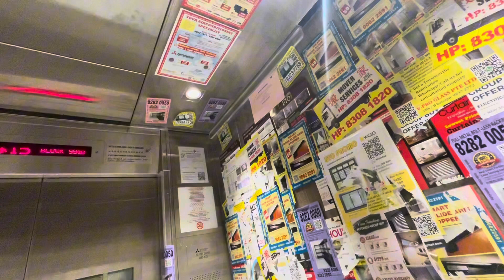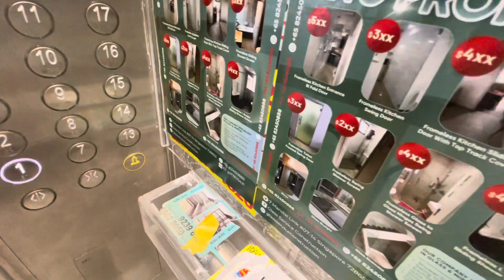Mitsubishi Electric Elevator at Blk 991B Upper Jurong Road (Jurong West Jewel)